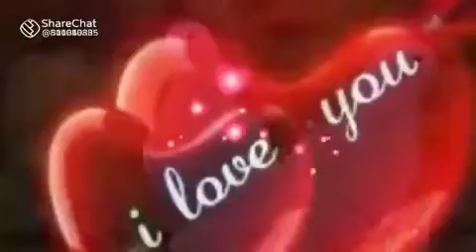March 9, 2022